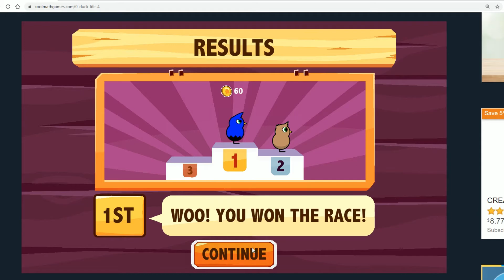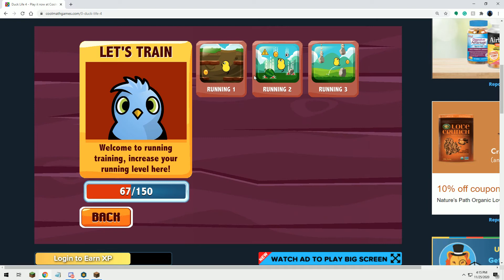DUCK LIFE 4 EPISODE 1 AW YEAH IM NOT OUT OF IDEAS TOTALLY NOT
Aw yeah we're playing duck life (Ironically don't worry I'm not that weird). I played Duck Life 4 like two years ago and I actually had a pretty good time. I'm coming back to it with some friends that ALWAYS TALK OVER ME, and some more enthusiasm.

But for real, I would appreciate it a lot, and depending on the video, feel free the like as well. And per 5 likes on his videos, you life an extra! Sounds like a bargain.